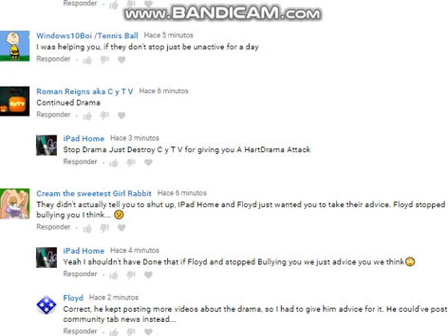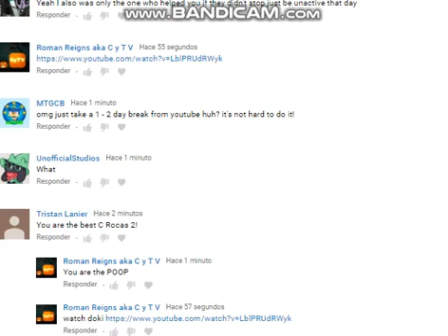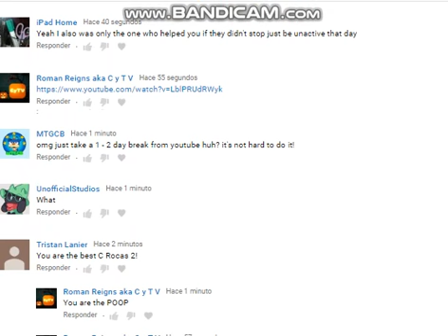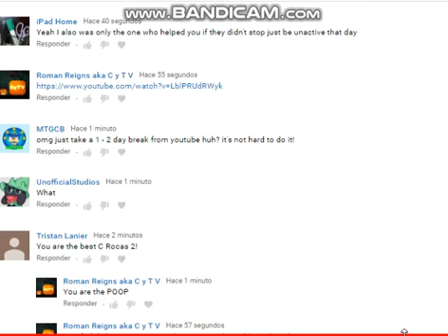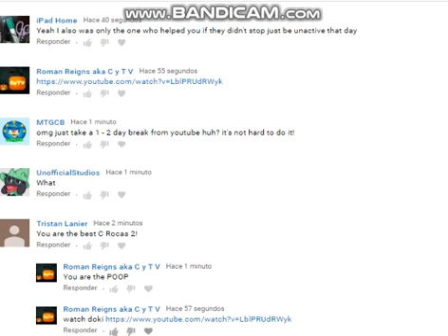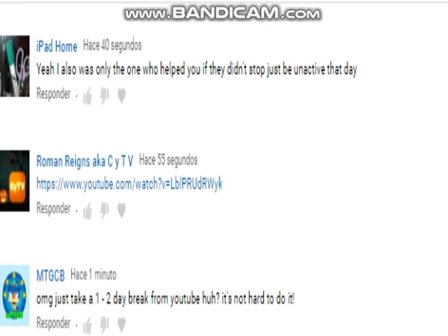BAD COMMENTS FOR ME SAYING PORN SAYING OTHER STUFF!